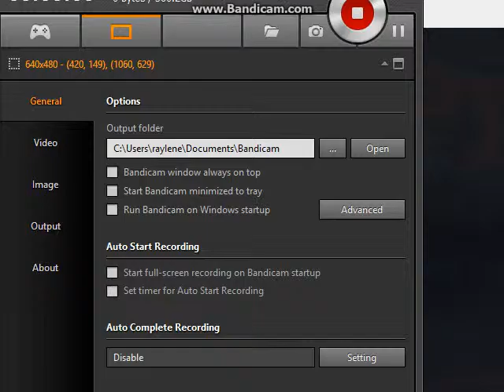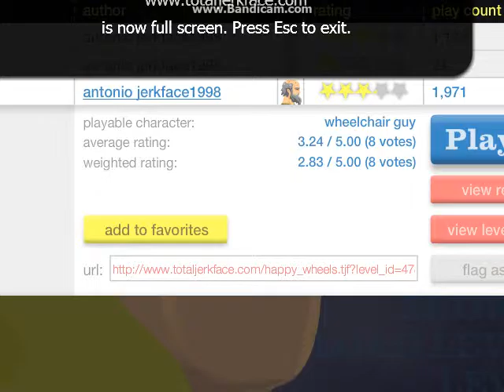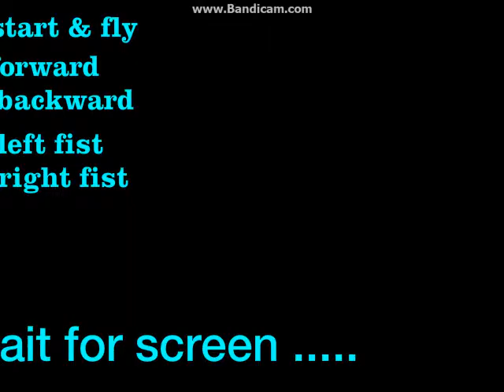happy wheels # 2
sorry about the ending my webcame froze and my computer shut down wont happen again